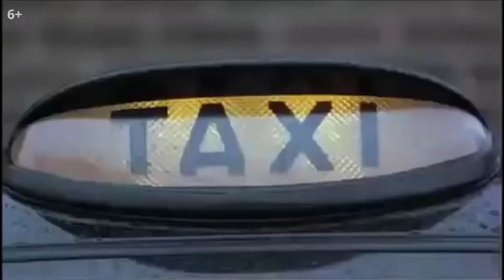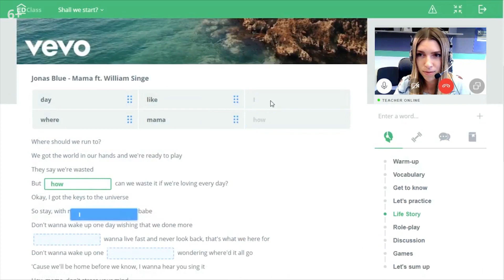Секреты как успешно пройти собеседование на английском. Как я получил работу в Лондоне | EnglishDom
✅ Чтобы успешно пройти собеседование на английском, нужно хорошо знать язык. Регистрируйся на Бесплатный Урок с преподавателем и улучшай свои навыки!

Кажется, что Собеседование на английском – это сложно?
Мы тебе поможем, чтобы это стало легко. В нашем видео как пройти собеседование на английском языке Бредли расскажет о своем опыте. Он работал в разных местах:
- риэлтором в центре Лондона, куда ему пришлось пройти три отдельных собеседования на эту вакансию, поскольку на одну вакансию претендовало более 30 человек.
- работал в баре, как репетитор, а также как переговорщик по аренде летом.
– чтобы попасть в шорт-лист для Ученика Великобритании, он прошел серию из 7 отдельных интервью.

Так что он точно знает, какие вопросы чаще всего спрашивают и как себя вести во время job interview. В видео дается 5 самых популярных вопросов и советы как отвечать.

Самое важное:
00:00 -  03:38 Что нужно знать о собеседованиях на Английском: мой опыт
03:39 - 04:39 Расскажите о себе
04:40 - 05:23 Расскажите почему вы хотите это работу
05:24 - 06:34 Поведайте о своих самых больших слабостях
06:35 - 07:16 Как ваши друзья могут описать вас
07:17 - 08:58 Каковы ваши достижения
08:59 И небольшой дополнительный совет

💯 Интерактивные курсы английского
ED Courses в твоем мобильном

✅ Расширение для Chrome "ED Translator."
В два клика добавляй незнакомые слова